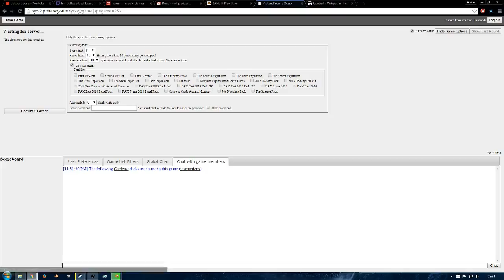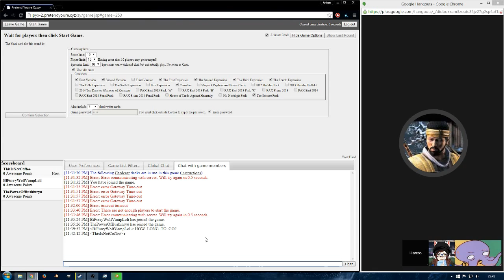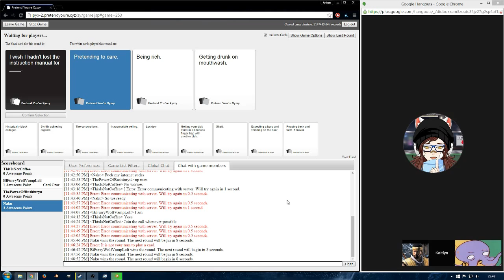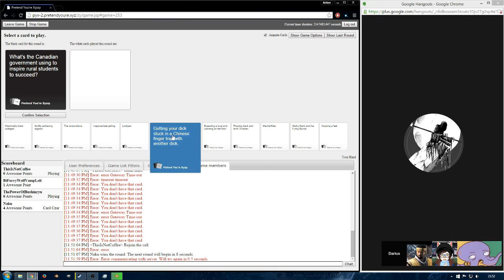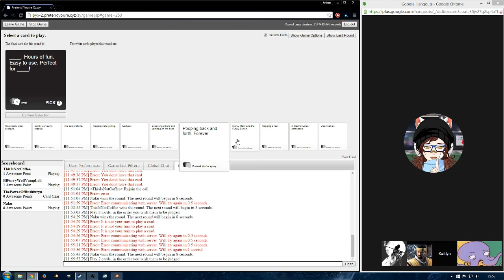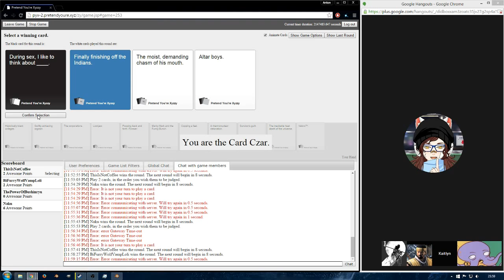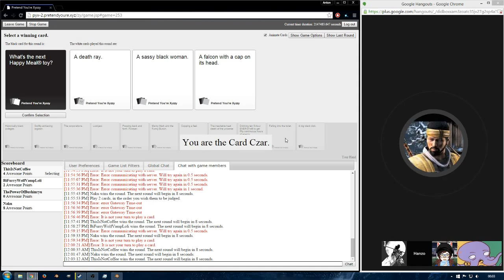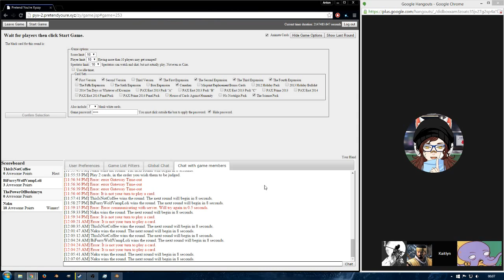Cards Against Humanity w/th the Crew Chat Part 1| Game Jive: The Weekend Jive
Our Steam Profiles:
•Tyler: xUnd34dxTaco
•Alex: Zavrus
•Riley: TroublesomeTrio